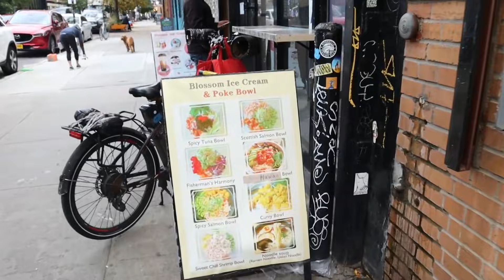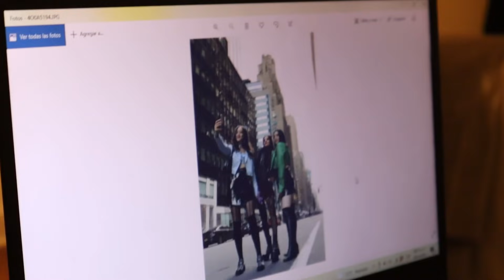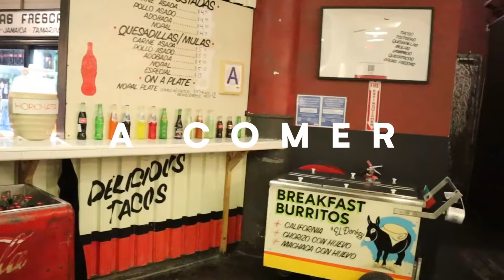Mi fin de semana de Halloween en Nueva York *mi fiesta favorita del año*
Holaaa soy Valentina y bienvenido a esta familia tan linda ✌🏼✌🏼

No quiero se halloween se acabe jajaja en serio no saben lo feliz que soy y lo bien que la pasé este fin de semana. Me encanta haber podido llevarlos y mostrarles uno de mis halloweens favoritos de la vida entera.

Los amoooo 💜💜💜💜💜💜